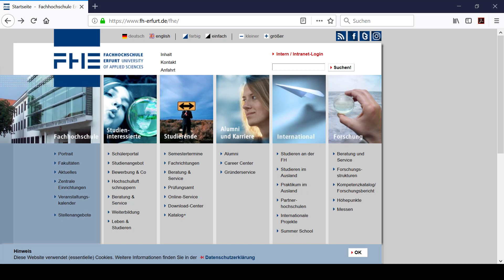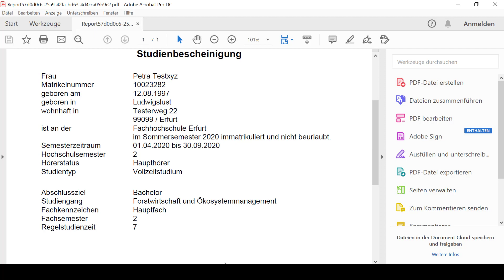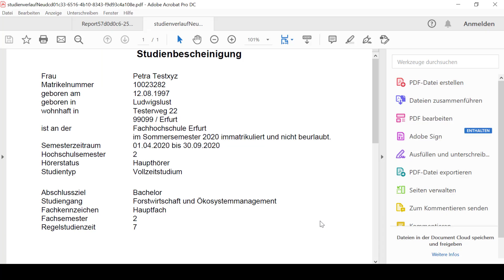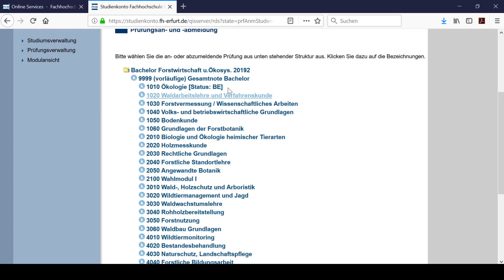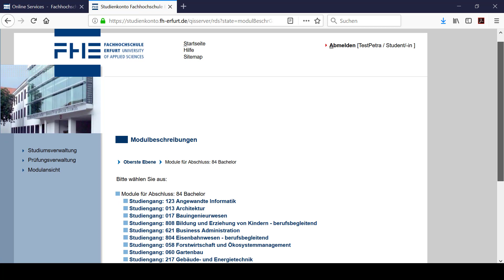Studienkonto-Tutorial: Wofür kann ich das Studienkonto der FH Erfurt nutzen?